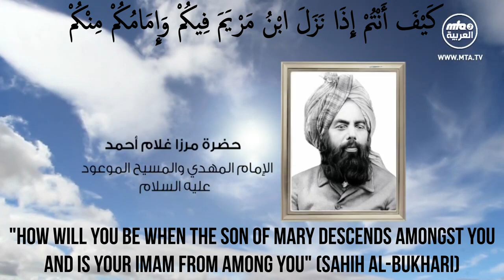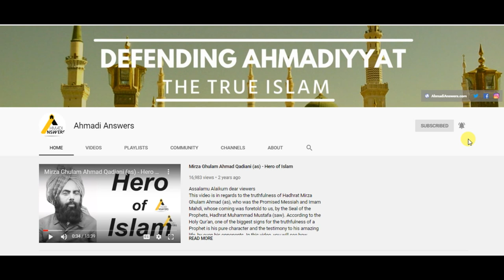Syed Irfan Shah : Mirza Nasir Ahmad(rh) Silenced Muslim Scholars قومی اسمبلی 1974مولویوں کو شکست فاش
A short video showing another testimony of a famous scholar Syed Irfan Shah regarding the victory of Hadhrat Mirza Nasir Ahmad (rh) in 1974

Ahmadianswers.com/contact
Ahmadianswers.com